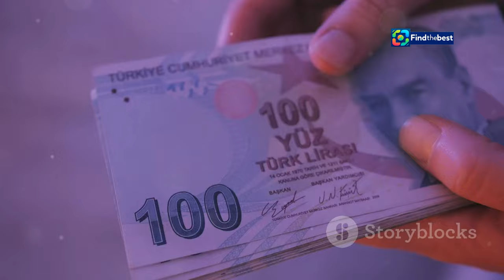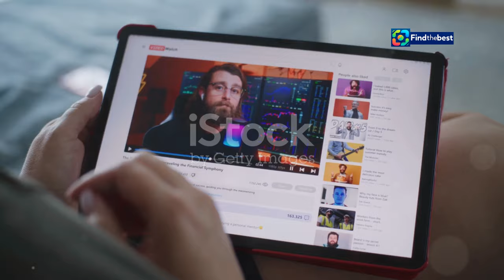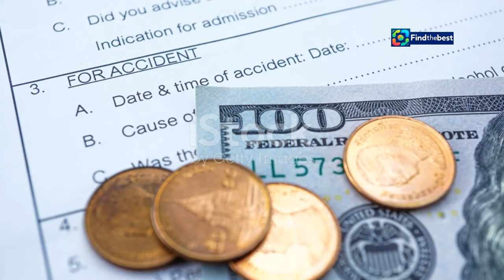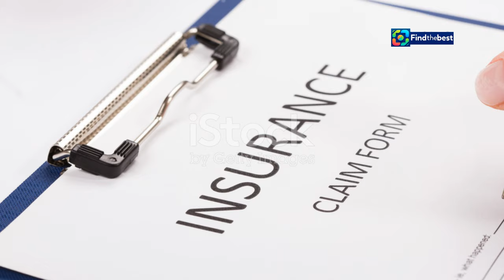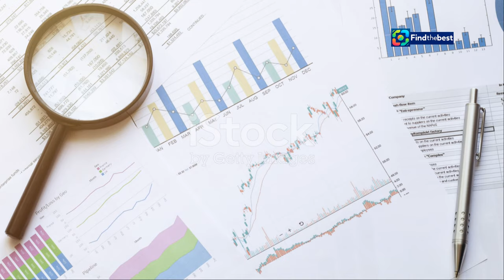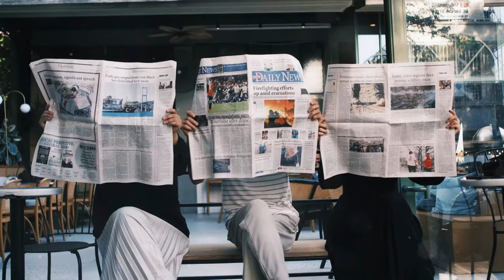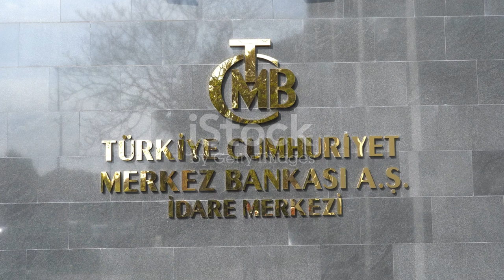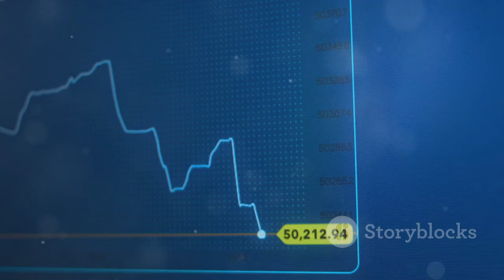Sezgin Baran Korkmaz`dan Şok İddialar: Soylu ve İnan Kıraç İlişkisi!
OUTLINE:
00:00:00 Introduction
00:01:48 Korkmaz's Accusations
00:04:14 The Context of the Accusations
00:06:01 Soylu's Silence
00:06:52 Potential Motives
00:07:47 Abuse of Power
00:08:48 Political Interference
00:09:39 Implications for Turkish Democracy
00:10:31 Conclusion

 “Soylu &amp;#39;devlet meselesi&amp;#39; diyerek İnan Kıraç&amp;#39;ın ...:https

(Turkish):
📺 **Sezgin Baran Korkmaz, Fatih Altaylı'nın programında gündeme damga vuran açıklamalar yaptı!** 💥 Eski İçişleri Bakanı Süleyman Soylu'nun, İnan Kıraç'ın 50 milyon dolarlık borcunu silmesini istediğini iddia etti. Bu videoda, Korkmaz'ın ifadeleriyle Türkiye’nin karmaşık siyasi ve finansal ilişkilerine dair önemli detayları keşfedeceksiniz. 🔍

🗣️ **Konuk:** Sezgin Baran Korkmaz
📅 **Tarih:** 7 Eylül 2024
📰 **Öne Çıkanlar:**
- İnan Kıraç ve Nahum ailesi arasındaki sorunlar
- Soylu'nun "devlet meselesi" açıklaması
- Korkmaz'ın yaşadığı baskılar ve hukuki süreç

### Description (English):
📺 **Sezgin Baran Korkmaz made shocking claims on Fatih Altaylı's program!** 💥 He alleged that former Interior Minister Süleyman Soylu requested the cancellation of İnan Kıraç's $50 million debt. In this video, you will uncover vital details about Turkey's complex political and financial relationships through Korkmaz's statements. 🔍

🗣️ **Guest:** Sezgin Baran Korkmaz
📅 **Date:** September 7, 2024
📰 **Highlights:**
- Issues between İnan Kıraç and the Nahum family
- Soylu's "state matter" explanation
- The pressures faced by Korkmaz and the legal process